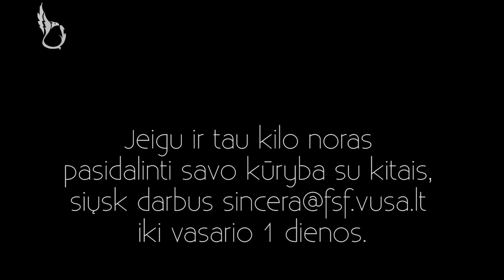Fiesta Personæ'17: Sin Cera